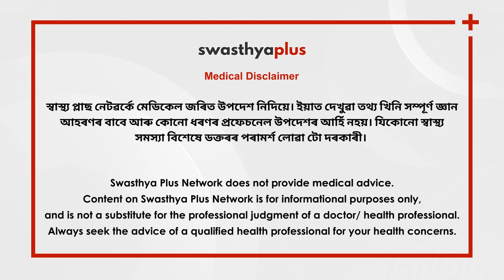কনজাংটিভাইটিছ: লক্ষণ আৰু প্ৰতিৰোধ | Treatment of Conjunctivitis / Pink Eye, Assamese | Dr Emee Gogoi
কনজাংটিভাইটিছ বা গোলাপী চকু হ’ল চকুৰ মণিৰ বগা অংশ ঢাকি ৰখা কনজাংটিভাত হোৱা বিষ বা প্ৰদাহ। এলাৰ্জী বা বেক্টেৰিয়া বা ভাইৰাছৰ সংক্ৰমণৰ ফলত হ’ব পাৰে। কনজাংটিভাইটিছ অত্যন্ত সংক্ৰামক হ’ব পাৰে আৰু সংক্ৰমিত ব্যক্তিৰ চকুৰ নিঃসৰণৰ সংস্পৰ্শলৈ আহিলে ই বিয়পে। গতিকে, কনজাংটিভাইটিছৰ প্ৰকাৰ আৰু প্ৰতিৰোধৰ উপায় কি কি? চকুৰ বিশেষজ্ঞ ডাঃ ইমী গগৈৰ পৰা অধিক জানো আহক।

 এই ভিডিঅ'টোত,

কনজাংটিভাইটিছ কি? (0:00)
কনজাংটিভাইটিছৰ লক্ষণসমূহ কি কি? (1:11)
কনজাংটিভাইটিছৰ কাৰণ কি কি? (2:49)
কনজাংটিভাইটিছৰ নিদান কি কি? (4:21)
কনজাংটিভাইটিছৰ চিকিৎসা কি? (5:56)
কনজাংটিভাইটিছৰ বাবে কি কি জটিলতা সন্মুখীন হয়? (9:23)
কনজাংটিভাইটিছ প্ৰতিৰোধ কৰা (10:41)

Conjunctivitis, commonly known as Pink Eye, is an inflammation of the thin tissue covering the white part of the eye and the inside of the eyelids. Conjunctivitis can cause redness, itching, burning, discharge, and a gritty feeling in the eyes. How to Treat Conjunctivitis? Can we prevent Conjunctivitis? Let's know more from Dr Emee Gogoi, an Ophthalmologist.

What is Conjunctivitis? in Assamese (0:00)
Symptoms of Conjunctivitis, in Assamese (1:11)
Causes of Conjunctivitis, in Assamese (2:49)
Diagnosis of Conjunctivitis, in Assamese (4:21)
Treatment of Conjunctivitis, in Assamese (5:56)
Complications of Conjunctivitis, in Assamese (9:23)
Prevention of Conjunctivitis, in Assamese (10:41)